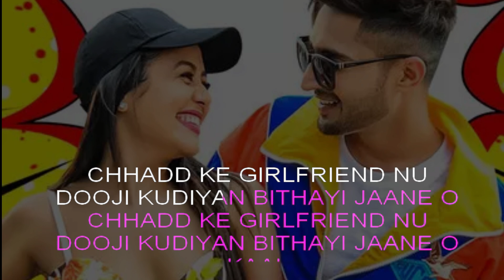Lamborghini | Latest Bollywood Karaoke | Hindi Karaoke Shop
Are you searching for performance-quality tracks to elevate your parties or practice sessions? Look no further! Explore our high-quality karaoke samples and let the music speak for itself.

Love what you hear? Get the full version by clicking the

Visit the Hindi Karaoke Shop

Let’s make every moment musical together! 🎵